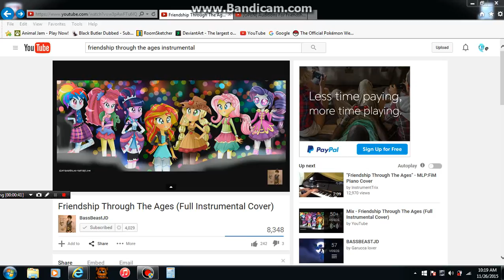My Audition for Silver Swirls' Friendship Through the Ages Collab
THIS TOOK ME A LONG TIME TO PRACTICE (Well I didn't really XD)
I don't care if I squeak on "few things last" I just want it to be done and over with.
Anyway this is for an audition to be in Silver Swirls' Friendship Through the Ages Collab with other fellow people. I hope I get in!